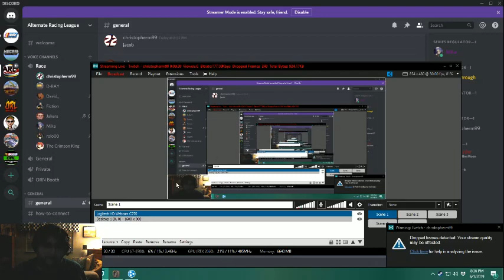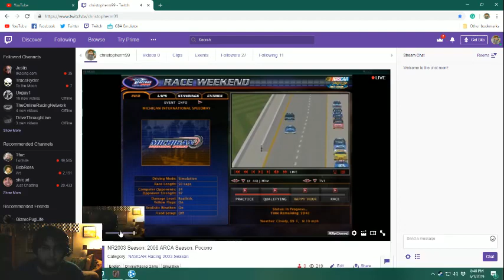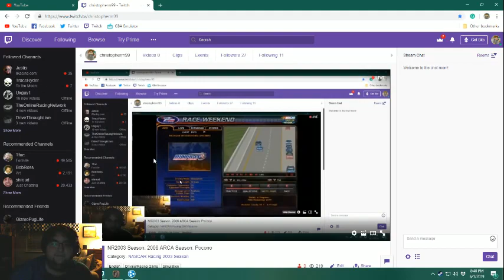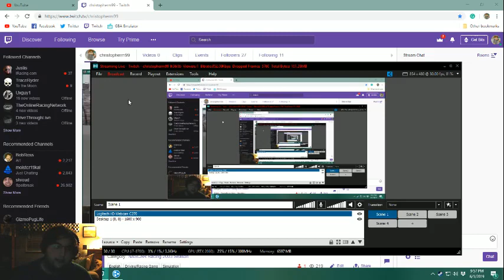NR2003: 2006 ARCA Season: Michigan